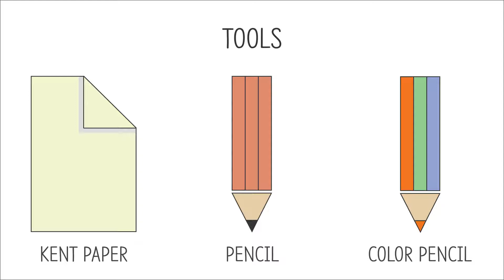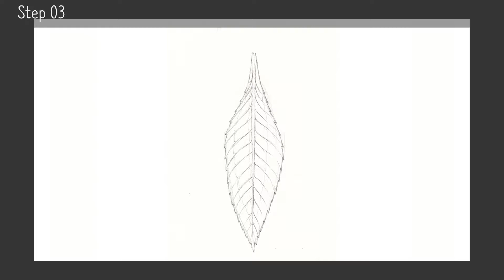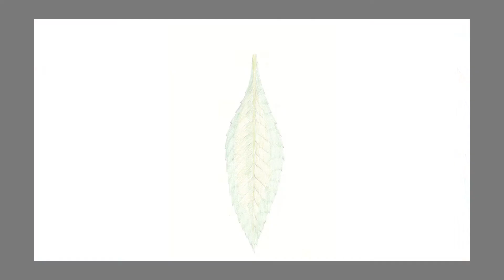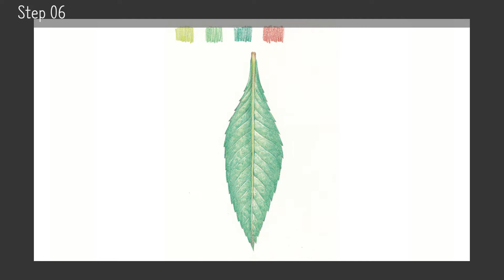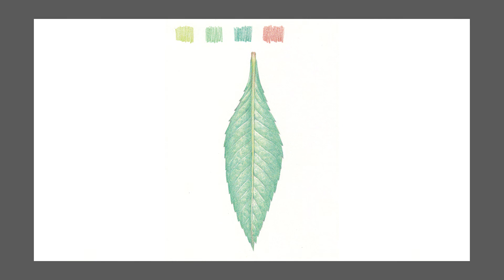잎[Leaf]18 - 봉숭아 잎(Garden Balsam)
색(Color) - 색연필 Color Pencil